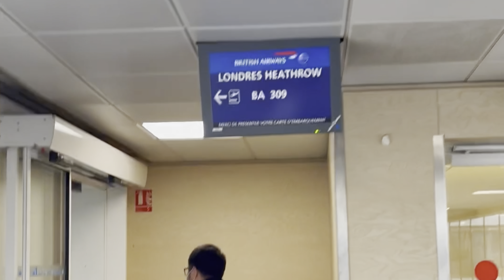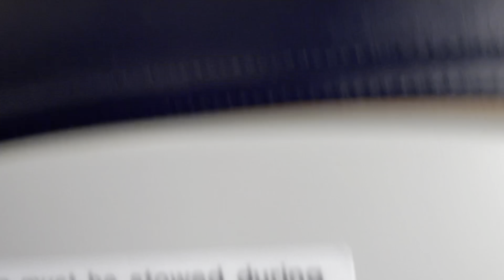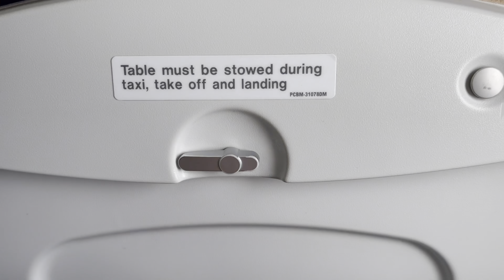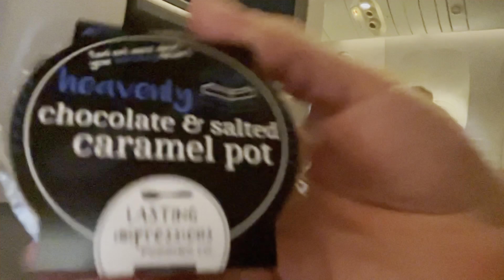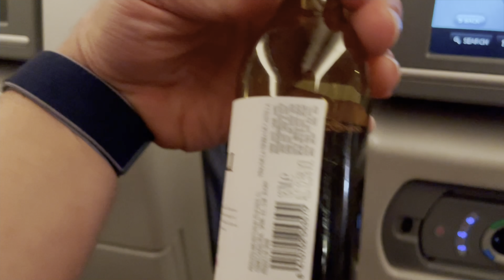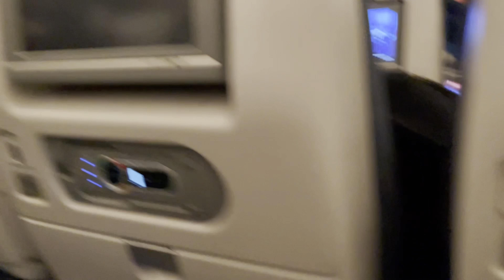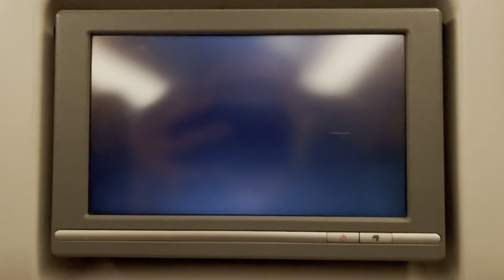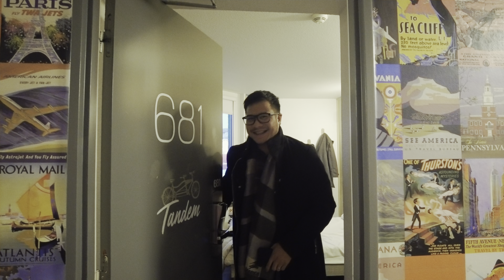Time To Say Goodbye To Europe 🇪🇺 🇭🇷 🇸🇮 🇭🇺 🇸🇰 🇦🇹 🇨🇿 🇫🇷… For Now...